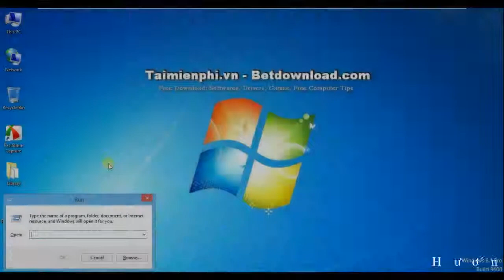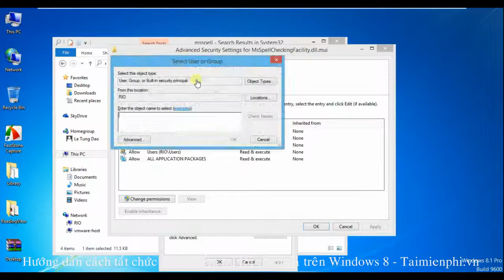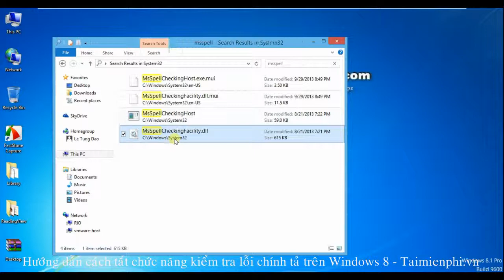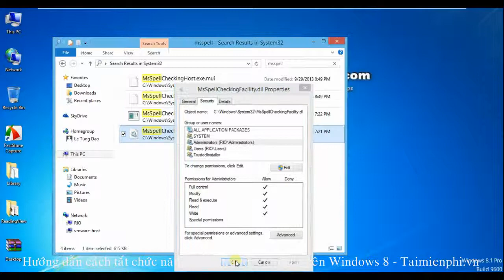Tắt chức năng kiểm tra lỗi chính tả trong Windows 8 - Taimienphi.vn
Thủ thuật: Tắt chức năng kiểm tra lỗi chính tả trong Windows 8

Với thủ thuật này thì các bạn có thể dễ dàng loại bỏ chức năng tự động kiểm tra lỗi chính tả trên hệ điều hành Windows 8, hãy theo dõi cùng chúng tôi thủ thuật này.

Bài viết hướng dẫn chi tiết và hình ảnh minh họa cụ thể tại địa chỉ